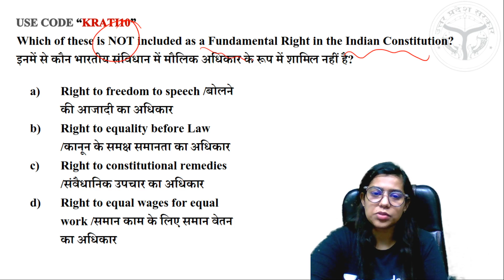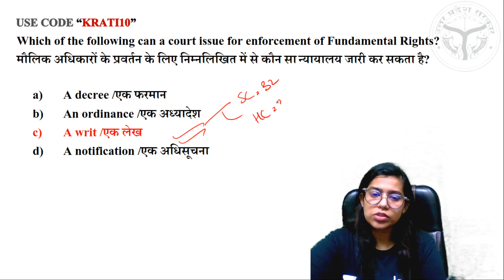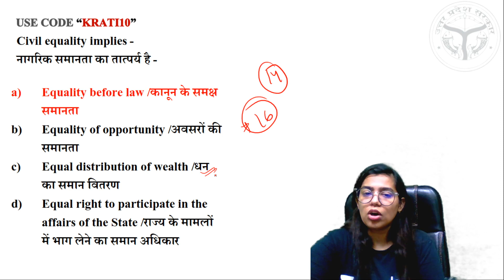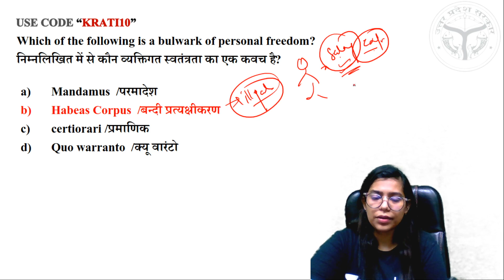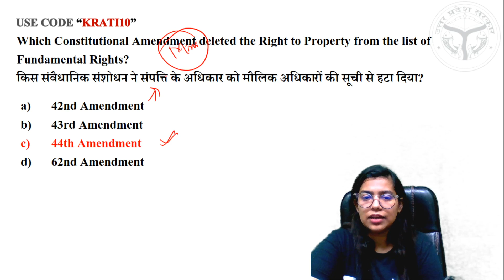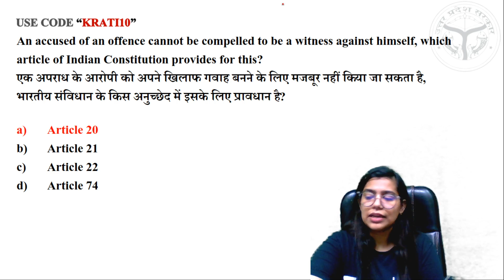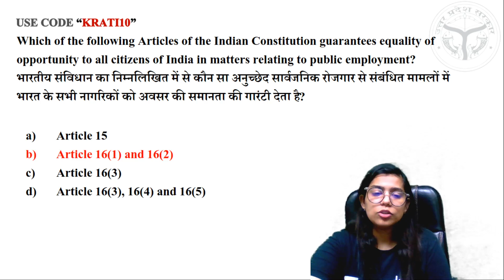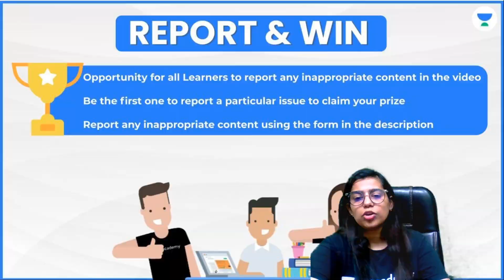UPSSSC PET | Polity Special By Krati Singh | Day-11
UPSSSC PET | Polity Special By Krati Singh

✿ Early Morning Shows :
05:00 AM - RRB NTPC GK by Krati Ma'am

✿ Morning Shows :
07:00 AM - Current Affairs Show by Krati Ma'am
08:15 AM - The Hindu Editorial by Gauri Ma'am

09:00 AM - GK/GS by Aman Sharma
09:30 AM - Maths by Ajay Sir
10:00 AM- English by Gauri Bhatt
10:30 AM - Reasoning by Akash Sir

11:00 AM - Maths by Dharmendra Kumar
12:00 - GK by Rohit Sir
1:00 PM -  Reasoning by Ritika Ma'am
1:30 PM - GS Amrita Sahu

✿ All Exams
2:30 PM - Ritika Ma’am Reasoning for SSC Exams
3:00 PM - Maths Special by Nitin Tiwari
4:00 PM - English  by Gauri Bhatt
4:30 PM - Reasoning by Deepanshu
5:00 PM - SSC English by Arti Gupta
6:30 PM - Spoken English by Arti Gupta

7:00 PM - GK by Harish Tiwari Sir
8:00 PM - Reasoning by Deepanshu Sir
9:00 PM - Maths By Dev sir
10:00 PM - Hindi by Alok sir

1. One Subscription, Unlimited Access
2. Learn from your favorite teacher
3. Real time interaction with teacher
4. You can ask doubts in live class
5. Limited students
6. Download the videos & watch offline